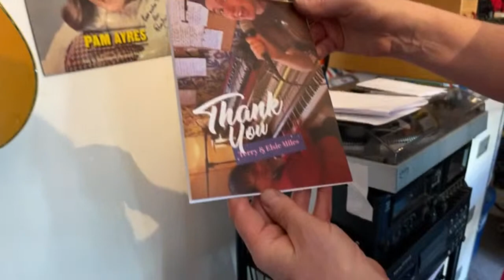🔴ST GEORGE’S DAY LIVE STREAM - les mckeown Tribute - Shang A Lang - 23rd / April / 2021🔴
TWO ROLAND JUNO 106 ANALOGUE SYNTHESISERS - 1984.
ROLAND JUPITER X 2020.
YAMAHA RX11 DRUM MACHINE - 1985.
YAMAHA DX7 SYNTH - 1984
ROLAND VP550 VOCODER / ENSEMBLE SYNTH 2006.
KORG SV1 REVERSE KEYS - 2011
ROLAND U20 SYNTH 1988
ALESIS MMT8 SEQUENCER 1987.
Please tune into my regular 'ANALOGUE SYNTH THURSDAY LIVE-STREAM every Thursday at 5pm UK Time - BST here on my YouTube Channel. This is when I play all my old Synthesisers from the 1970s / 1980s / 1990s LIVE especially for you. Please also join us every Sunday - (Terry's Sunday Service). Myself and my daughter, Elsie Miles also Live-Stream my Sunday Service every Sunday at 5pm (UK Time - British Summer Time) here on my YouTube Channel. sundayserviceterrymiles​​
Please do check out the  'Elsie Miles' YouTube Channel too. It's fabulous. Elsie Miles Live-Streams on her own YouTube Channel every Saturday Evening at 6pm (UK Time - BST).